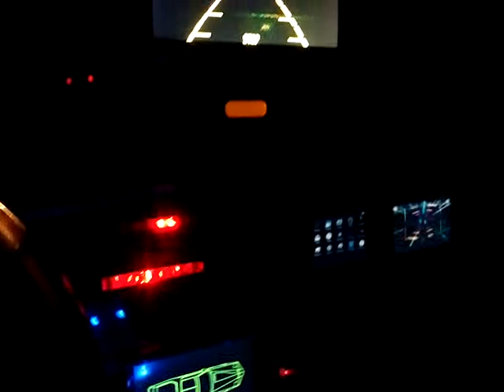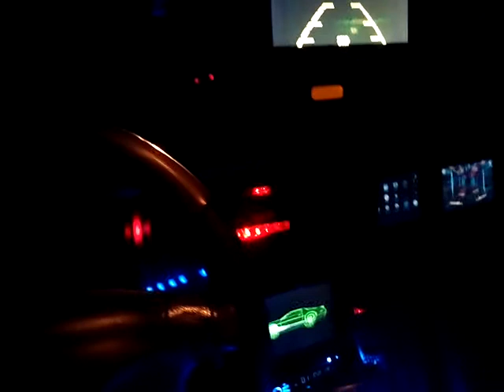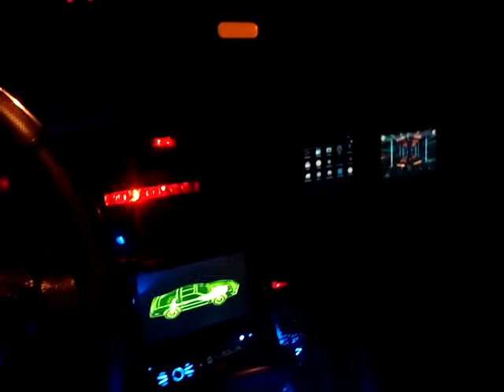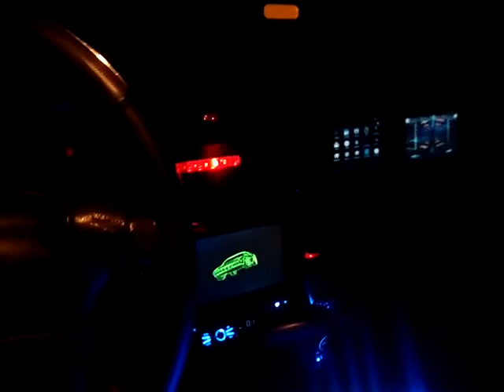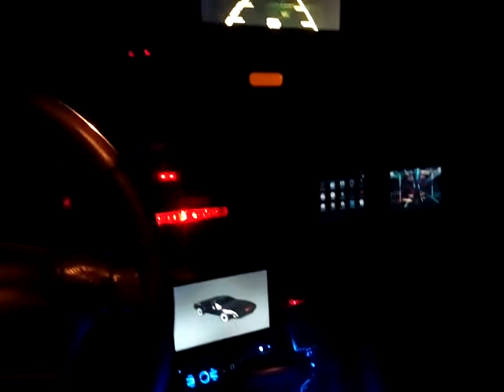ARTIFICIAL INTELLIGENCE ( Kitt is asked more difficult questions)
ARTIFICIAL INTELLIGENCE. I decided to ask Kitt more difficult questions, and I was just blown away by the detail of his answers. I know for sure as time goes on he will become much much more intelligent. Some humans couldn't even answer these questions accurately. Kitt's new computer is amazing !